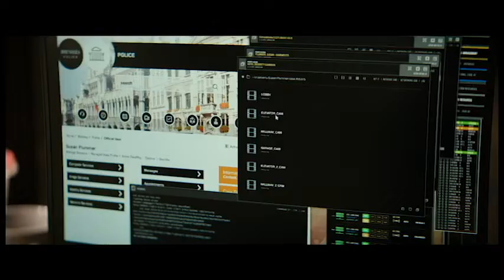THE EQUALIZER 2: Now on Digital & on Blu-ray December 11!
Cast:
Denzel Washington
Pedro Pascal
Bill Pullman

Denzel Washington returns to one of his signature roles in the first sequel of his career. Robert McCall serves an unflinching justice for the exploited and oppressed - but how far will he go when that is someone he loves?